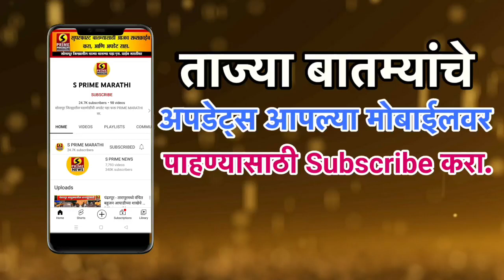तीन दिवसांपूर्वी वारला नातू, पण आजीला स्वप्नात दिसला जिवंत, पुढे काय घडलं?